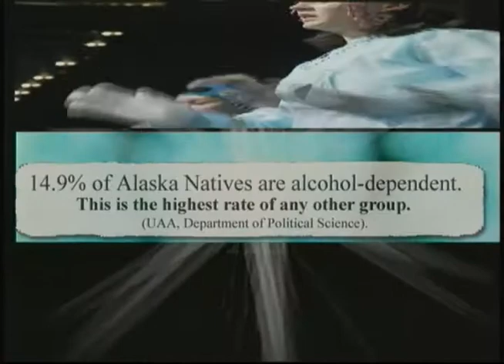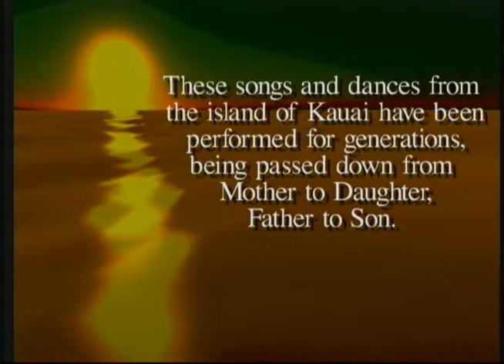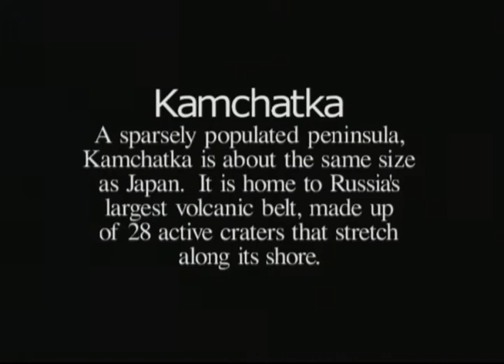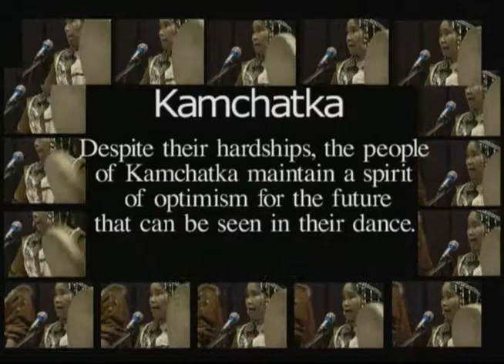Heartbeat Alaska: Alaska Federation of Natives Youth and Elders Conference 2002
Heartbeat Alaska: Alaska Federation of Natives Youth and Elders Conference 2002 aired October 31, 2002, and showed highlights from the annual wellness conference that included speakers Harold Napoleon, Father Michael Alaska, Chief Evon Peter, and Adrienne Active. The conference also included traditional dances by the Halau Ku Mana Dancers of Honolulu, Hawaii, and the Lach Dancers from Kamchatka, Russia. The episode concludes with the youth workshop led by Ishmael Hope.